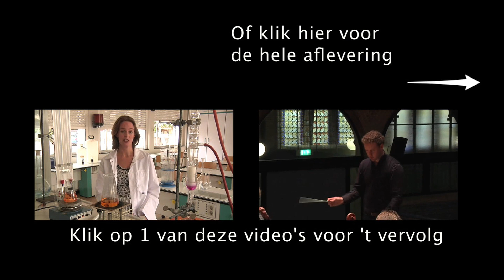Soliste Quirine Viersen over het celloconcert van Edward Elgar Klassieke muziek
bekijk de hele film over de voorbereiding op de uitvoering op

Soliste Quirine Viersen vertelt over het celloconcert van Edward Elgar. ''Het is verbluffend om te zien dat het iedere keer weer aangrijpt.''

Werk: Elgar  Celloconcert
Door: Nederlands Philharmonisch Orkest in het Concertgebouw Amsterdam.

Fragment uit aflevering 20 Elgar ( Duur 8 min )